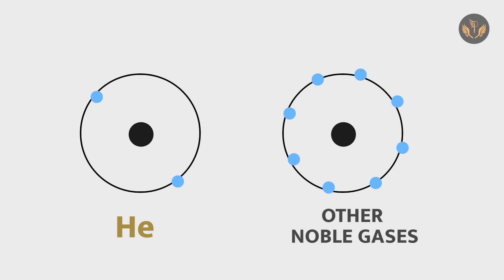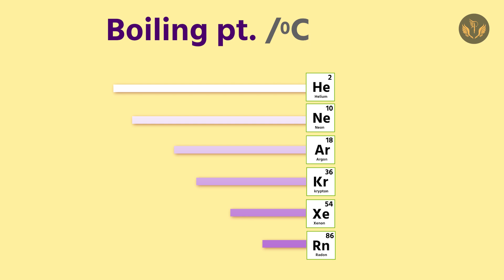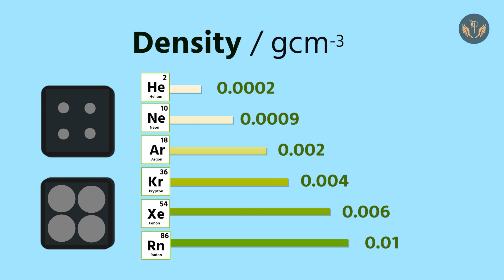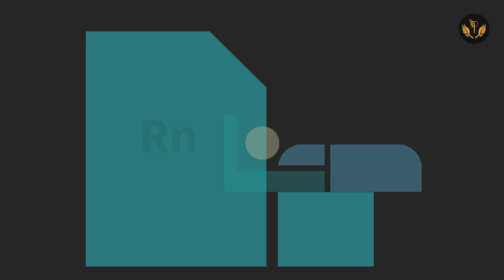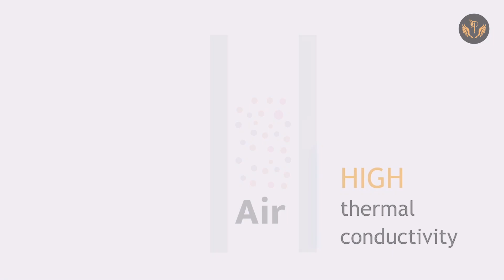Noble Gases - The Gases In Group 18 | Chemistry | Pankh Academy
A great summary about Noble Gases - The Gases In Group 18

At Pankh Academy, teachers and animators come together to make fun & easy-to-understand videos in Chemistry, Biology, Physics, Maths & English.

Tags -
1. noble gases
2. noble gases chemistry
3. noble gases class 12
4. noble gases bsc 1st year
5. noble gases trick
6. noble gases song
7. noble gases have very low boiling point why
8. noble gases animation
9. noble gases in periodic table
10. noble gases one shot
11. noble gases electronic configuration
12. noble gases uses
13. noble gases bsc 2nd year
14. group 18 elements class 12
15. group 18 elements class 12 animated video
16. group 18 elements with animation
17. group 18 p block elements
18. group 18 class 12 chemistry
19. group 18 elements class 12 ncert
20. group 18 elements class 12 mcq
21. group 18 mcq class 12